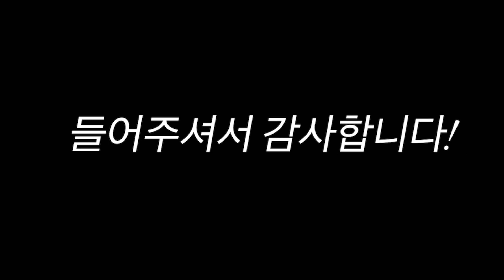2023 서울학생 예술몽땅 페스티벌 l 신현중l 동아리명: 홀리카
행사명: 2023 서울학생 예술몽땅 페스티벌 1차 온라인 예선
일시: 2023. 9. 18.(월) 00:00 ~ 10. 18.(수) 24:00
대상: 참가 지원 동아리 및 개인
방법: 기간 내 좋아요 및 조회수 + 심사위원 점수 합산으로 10개팀 내외 선정하여 2차 현장 본선 실시